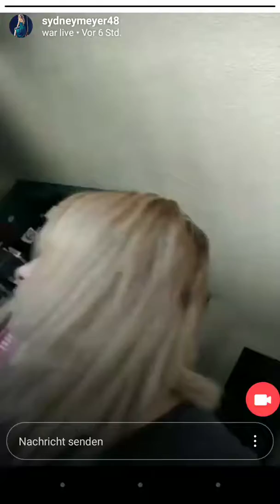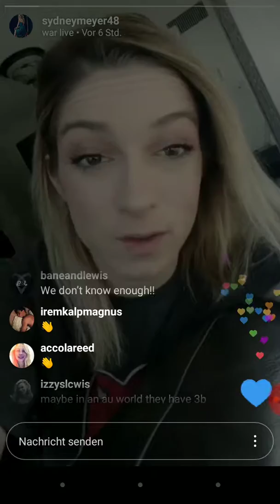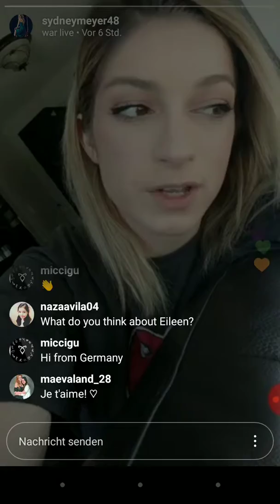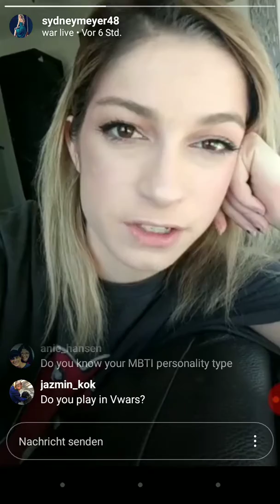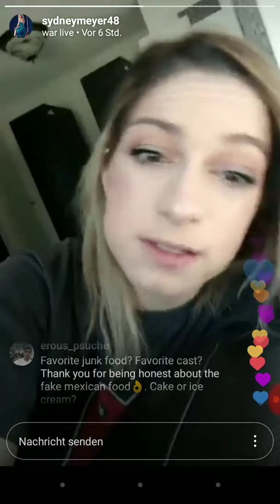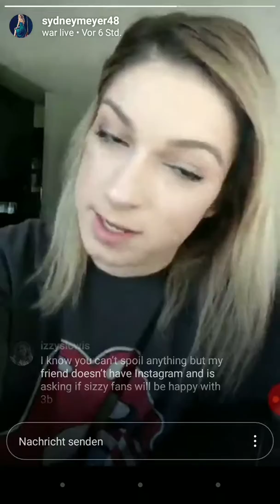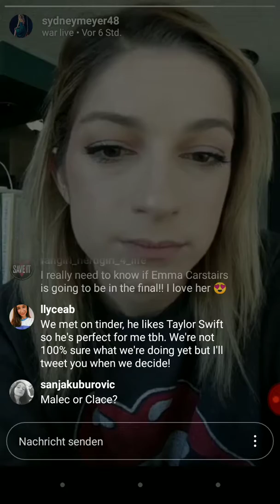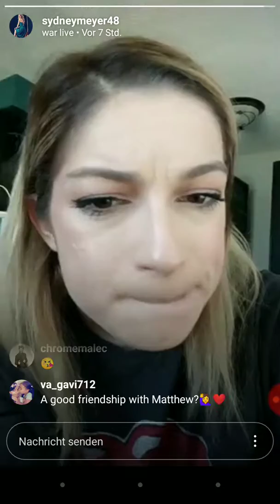Sydney Meyer Instagram Livestream 10/10/18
Sydneys one hour Livestream on Instagram 10/10/18